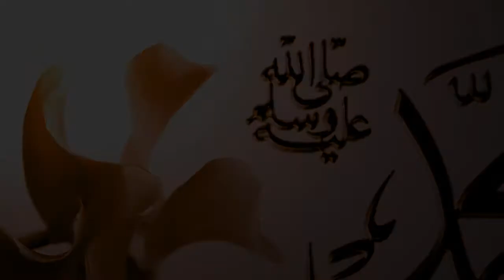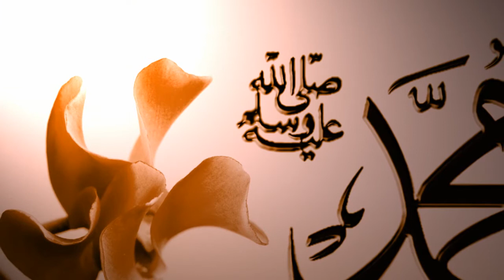Umeti Largëpames - Hoxhë Kamber Xhemaili